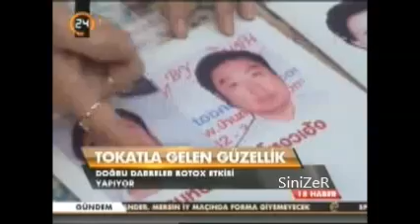Tokatla gelen güzellik | Face Patting, Face Re-shaping, and Face Lifting by Miss Qipao | Kanal 24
Taylandlı Qipao, iki yıl kadar önce başladığı mesleğinde, sıra dışı bir yöntemle müşterilerini güzel bir yüze kavuşturduğunu iddia ediyor. Qipao'yu diğer güzellik uzmanlarından ayıran en temel özellik, herhangi bir ilaç kullanmadan sadece yüze atılan tokat ile güzelleştirmesi. Taylandlı güzellik uzmanı herkesin cevabını aradığı genç kalmanın sırrını tokatta bulduğunu söylüyor.